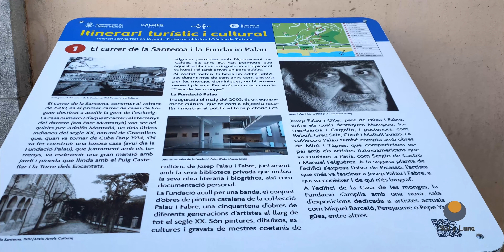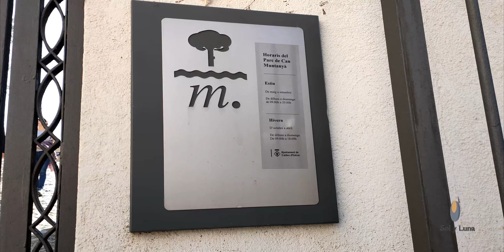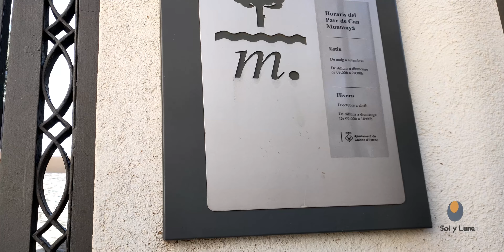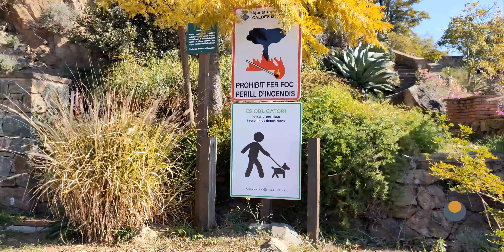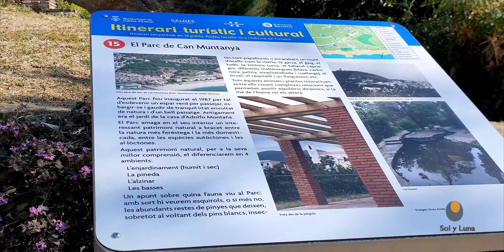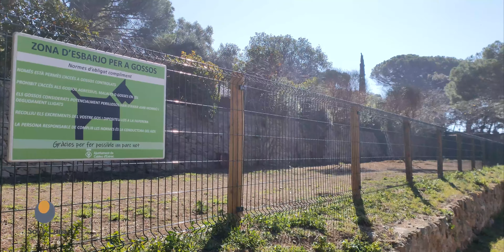PARQUE DE CAN MUNTANYÀ DE CALDES D´ESTRAC ( BARCELONA - ESPAÑA)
PRODUCTOS QUE HEMOS PROBADO Y FUNCIONAN